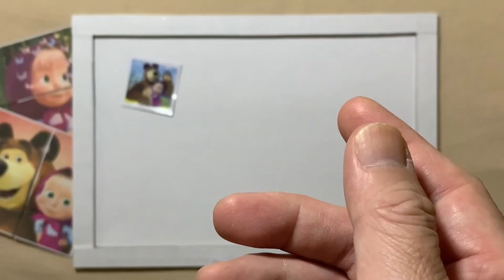Make a wish! | Masha and the Bear - solving jigsaw puzzle for kids with Masha and the Bear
Hello, Puzzle Lovers is with you and today we'll show you how to solve properly a puzzle Make a wish!

Make a wish! | Masha and the Bear - solving jigsaw puzzle for kids with Masha and the Bear Collection | Puzzle Lovers

We collect only the most interesting puzzles for children with their favorite characters!